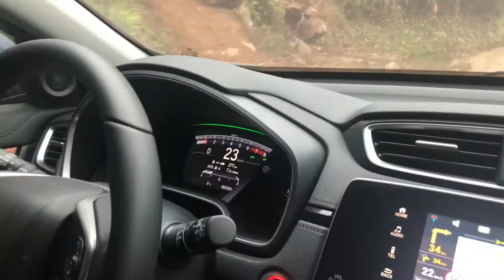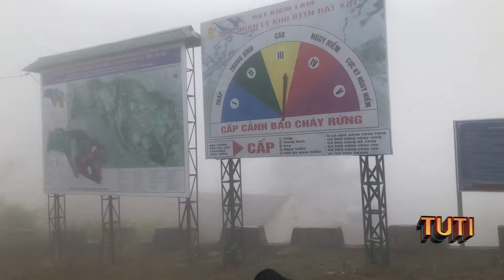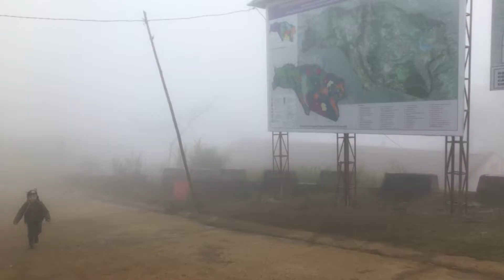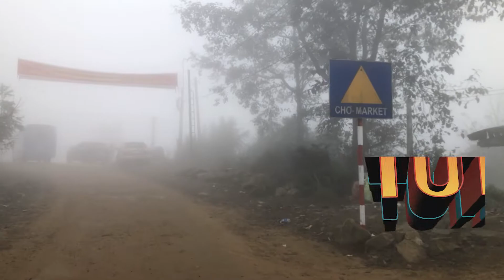ĐƯỜNG LÊN Y TÝ - CỘT CỜ LŨNG PÔ (TẬP 2) DU LỊCH TRẢI NGHIỆM SĂN MÂY Y TÝ